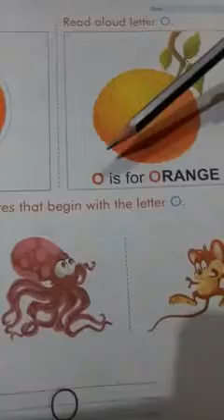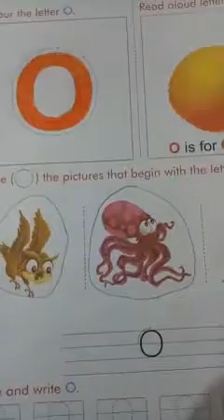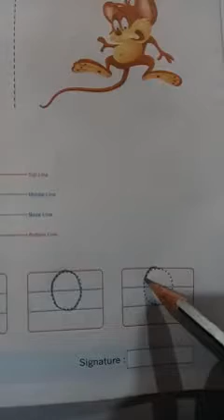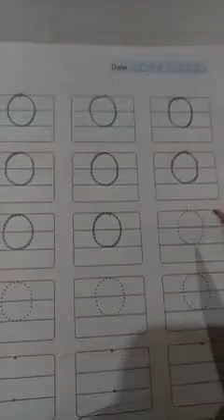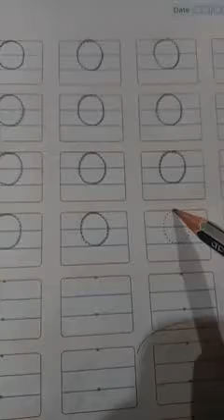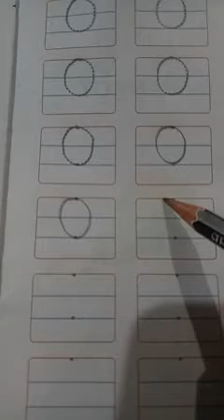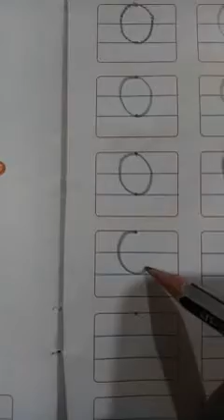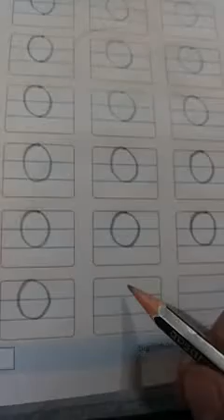STUDY TIME - ENGLISH